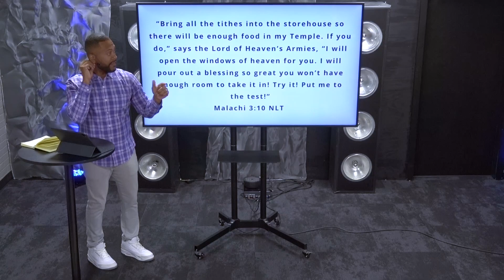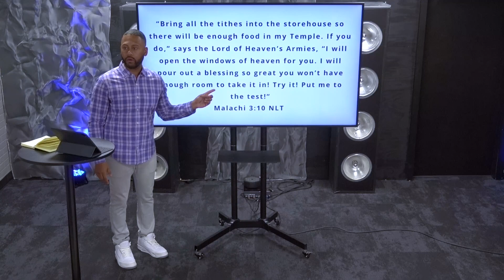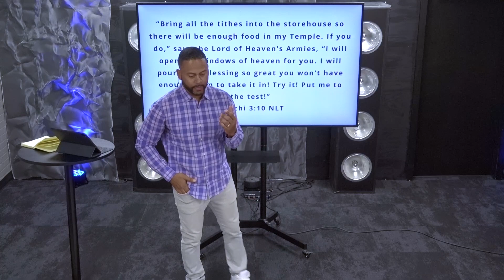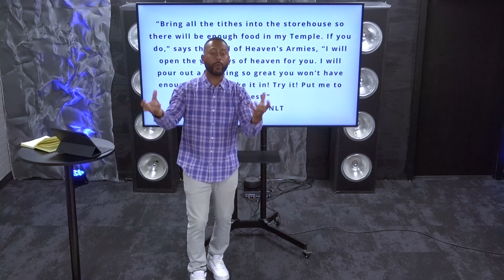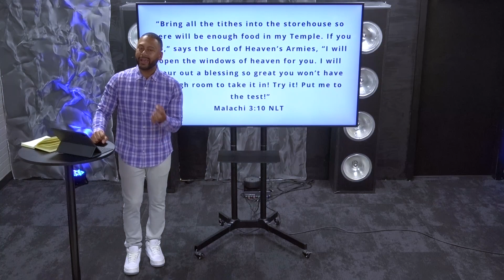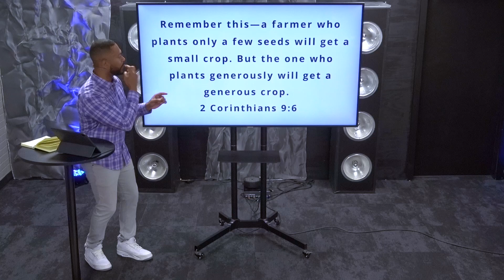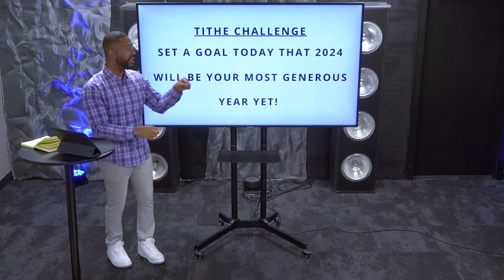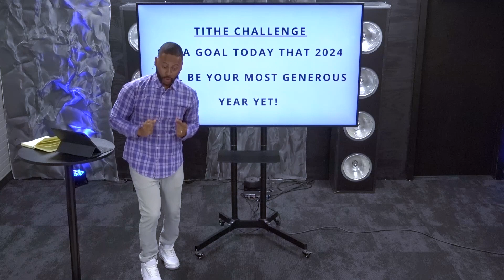REFRESH | GENEROSITY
How has your year gone?  Do you need a do-over or a fresh start?  As we enter the end of the year, let's start or restart important spiritual disciplines: Living generously, reading scripture and gathering as the church.

NEXT STEPS
Have you made a decision to follow Jesus? You may be wondering what’s next on your journey. We want to help! Let us guide you to your next steps in your walk with Christ